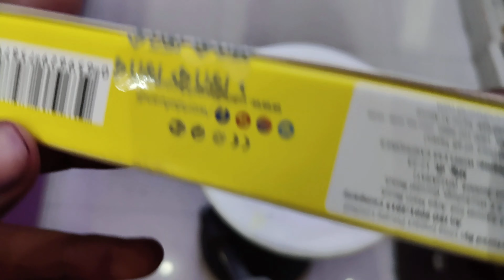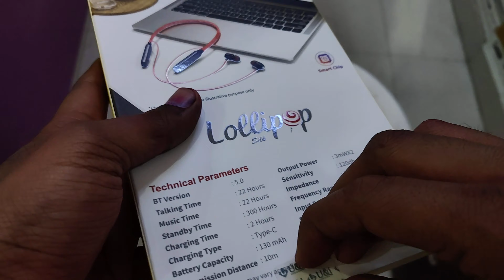Best Bluetooth Neckband Under 500/- 🔥 u&i lollipop silk Neckband unboxing & review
Shubham Mobiles

best neckband
best earphones
neckbands under 2000
budget neckband under 2000
best bluetooth neckband headphones
best neckband under 2000 for gaming
best neckband under 1000 rs
prime day sale
neckbands under 500
wireless earphone under 500
U&i bluetooth earphones